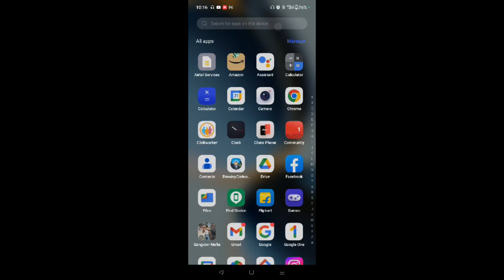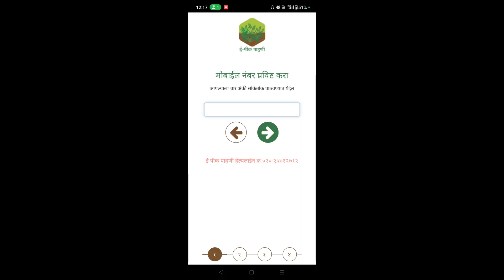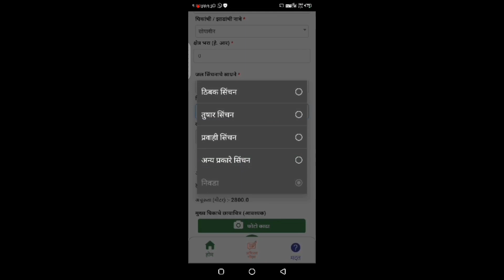E-Pik Pahani Kashi Karavi 2023 | इ-पीक पाहणी मोबाईलमध्ये कशी करायची? अशी करा ७/१२ वर पिकांची नोंद!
स्वतःची इ-पीक पाहणी मोबाईलमध्ये कशी करायची? शिका फक्त २ मिनिटात
आम्हाला फॉलो करा